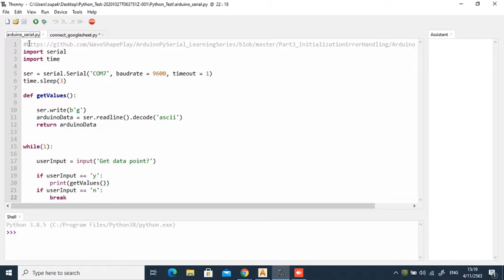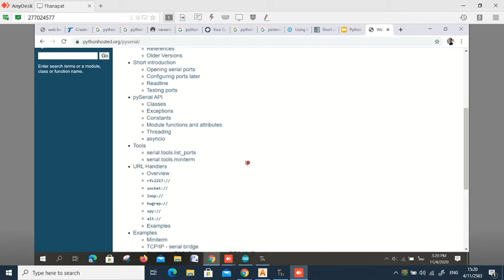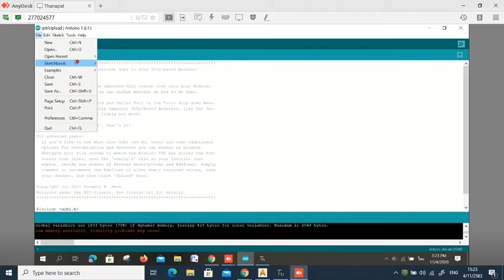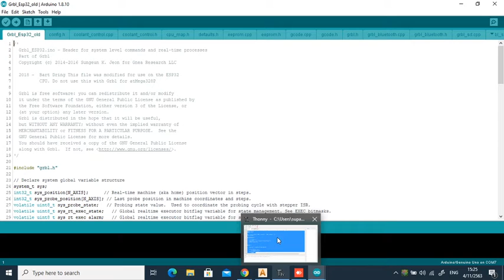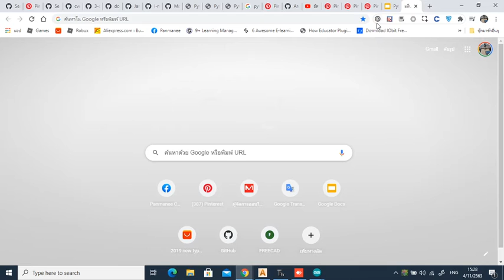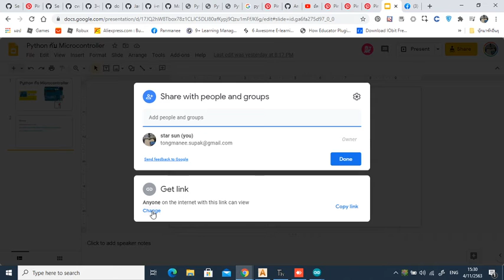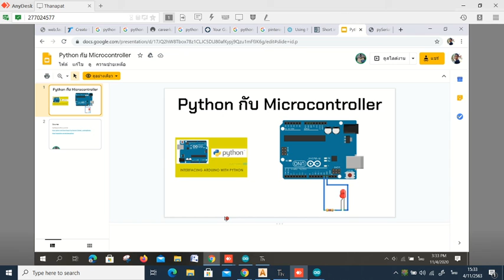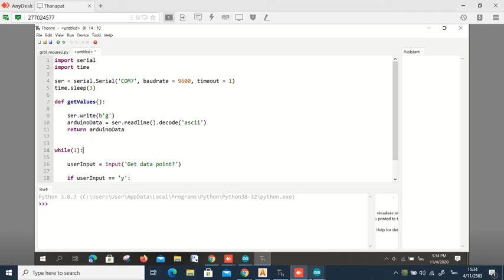บันทึกการสอน ทบทวนพื้นฐานการใช้ Python ติดต่อสื่อสารกับ Arduino Microcontroller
บันทึกการสอน ทบทวนพื้นฐานการใช้  Python ติดต่อสื่อสารกับ Arduino Microcontroller เพราะพื้นฐานคือเรื่องสำคัญ ตัวอย่างการ รับส่งข้อมูลลง Microcontroller ตาม link ข้างล่างครับ

● LINE: panmaneecnc